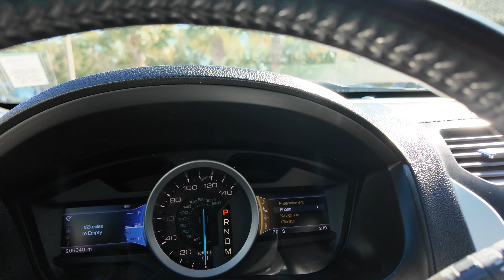2013 Ford Explorer XLT for Sale